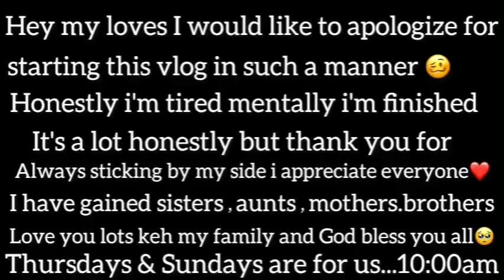vlogtober eps 1::Mentally growishing sana😭//meet crusty me😂 my cup is empty my loves😫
05 October
Happy vlogtober month🥰